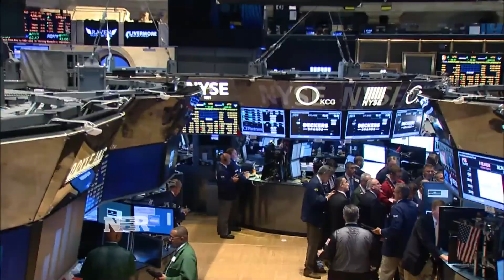Nightly Business Report: Economy in focus at the AEA conference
Steve Liesman reports from the biggest economic conference of the year where he talked to some of the brightest economic minds about weakness overseas and the potential impact on the U.S.